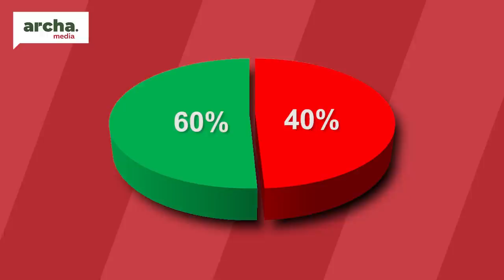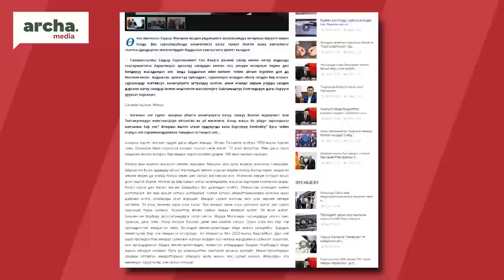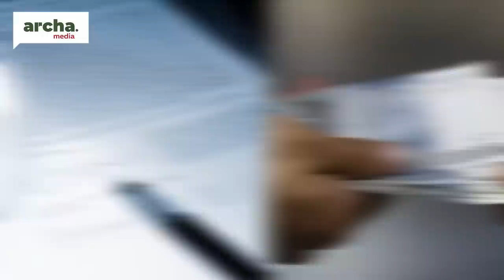‼ Коррупцияны тендерди жоюп жеңебизби? Же…// СОБОЛУМ БАР Сайпидин Султаналиев менен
⚡ 2023-жылдын 25-июлунда Президент   мамлекеттик сатып алууларга өзгөртүү киргизилген    мыйзамга кол койду. Бул документке ылайык Кыргызстанда бюджеттик каражаттын эсебинен мамлекеттик сатып алууларда мындан ары тендер өткөрүлбөй турган болду.
⚡ А, чынында эле тендер чырларынан улам бир топ чиновниктерге  кылмыш иштер козголуп, соттошкон учурлар болду. Бирок,  тендерди жок кылуу менен коррупция жоголобу деген суроо жаралат...
⚡Кененирээк видеодо